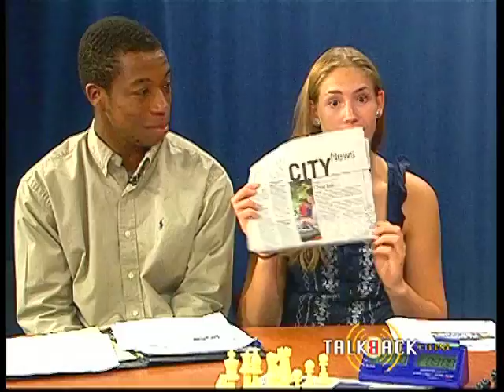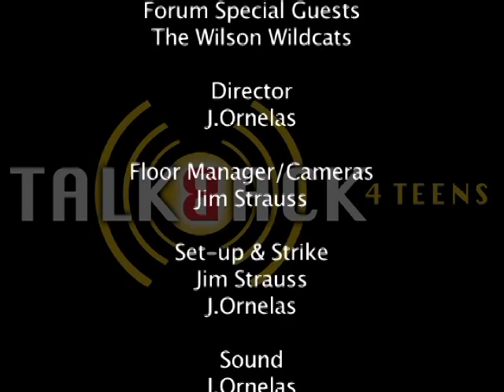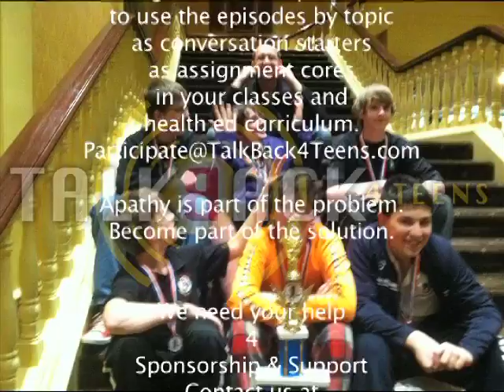Gamers & Babies: Youth News 27.0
Co-Anchors Veronica Arnone and Dean Lawrence report and discuss the news stories of the month, including the Wilson Academy Wildcats, celebrity babies, the Zimmerman acquittal in the Trayvon Martin trial, and celebrity deaths.  JOIN THE DISCUSSION ON THESE STORIES ON THE BLOG AT TALKBACK4TEENS.COM